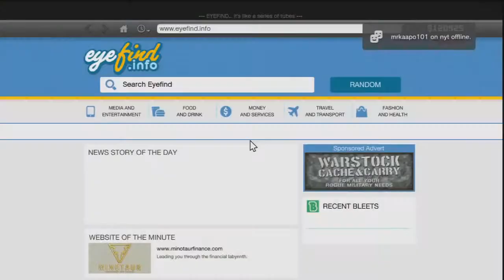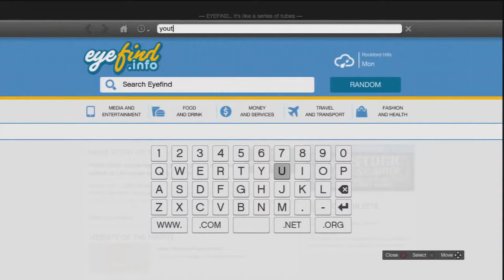Gta V sekoilua 2 I DO PARKOUR